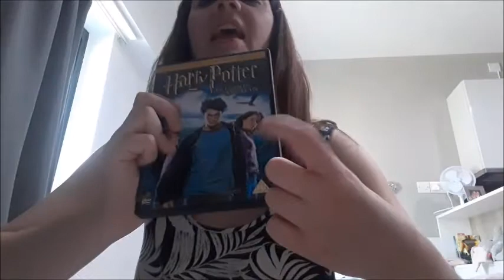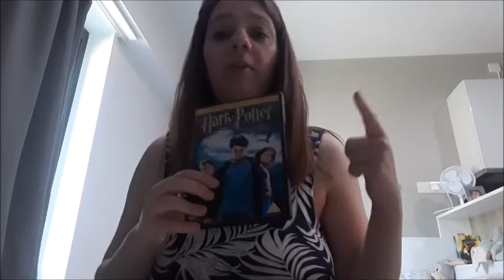50 facts about me!!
Hi everyone in today's video I talk about 50 facts about me as I thought it would be a good idea for you all to get to know me better! I'm really sorry that this video is long but I hope that you enjoy it!!

Kelly :) xx